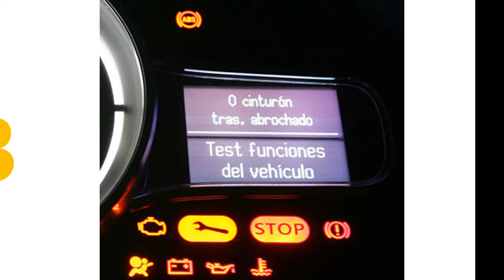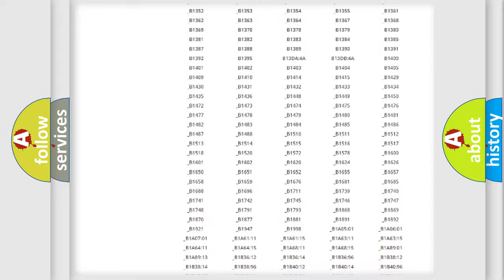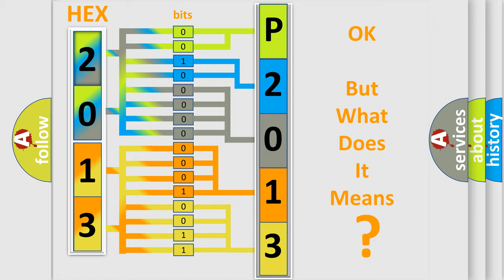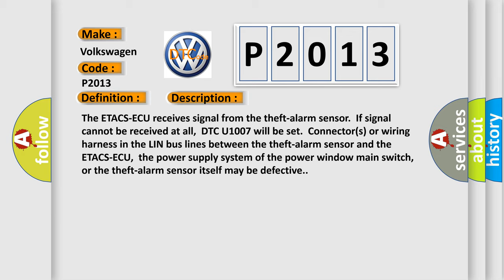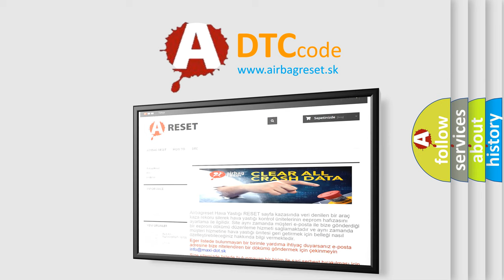DTC Volkswagen P2013 Short Explanation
Contents:
0:21 Basic DTC analysis according to OBD2 protocol standard.
1:48 Insight into programming
2:58 A diagnostically understandable description of the Diagnostic Trouble Code
3:05 Basic error definition

Make:
Volkswagen
Code:
P2013
Definition:
Theft-alarm sensor LIN timeout
Description:
The ETACS-ECU receives signal from the theft-alarm sensor.If signal cannot be received at all,DTC U1007 will be set.Connector(s) or wiring harness in the LIN bus lines between the theft-alarm sensor and the ETACS-ECU,the power supply system of the power window main switch,or the theft-alarm sensor itself may be defective.
Cause:
 The theft-alarm sensor may be defective. The wiring harness or connectors may have loose,corroded,or damaged terminals,or terminals pushed back in the connector.